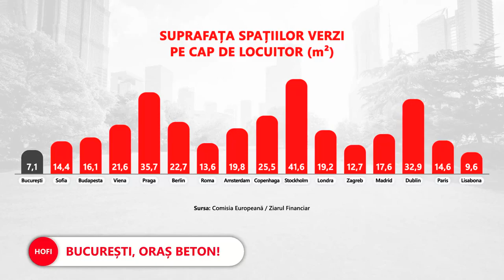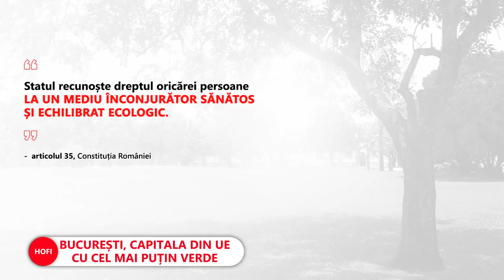Capitala este codașa Europei la spații verzi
➥ Bucureștiul este sub limita setată de OMS la spații verzi.
➥ În ultimii 25 de ani, suprafața spațiilor vezi s-a redus cu 7%.
➥ În schimb, în Europa, media a crescut cu 38%.